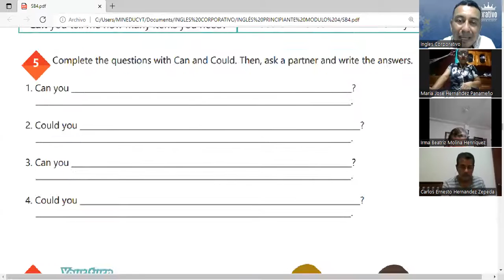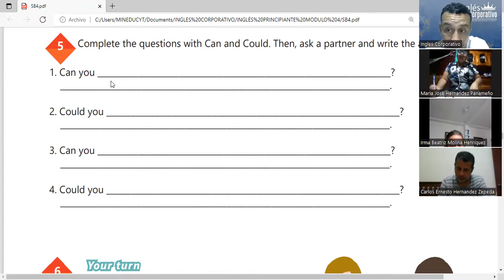Ingles Corporativo-09-05-2022- HOW TO USE MAY AND MIGHT, PART 1